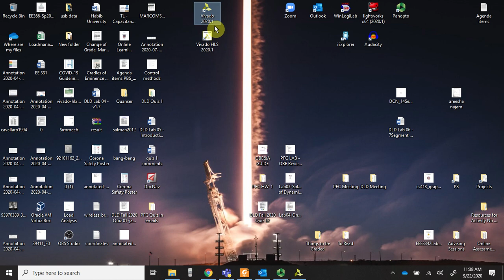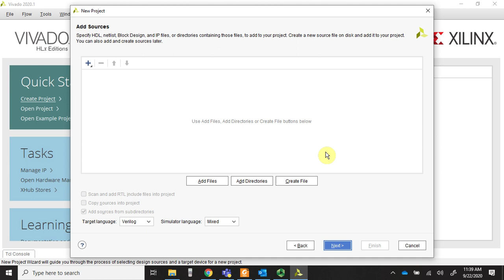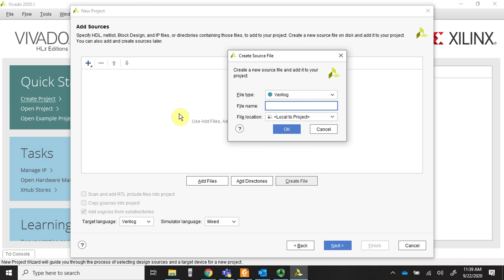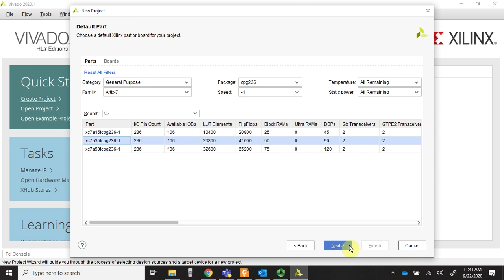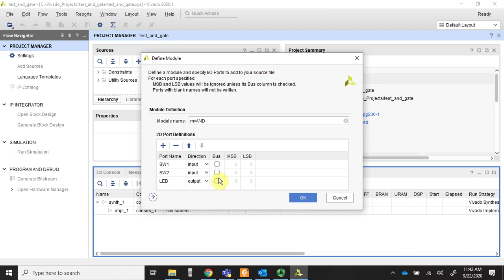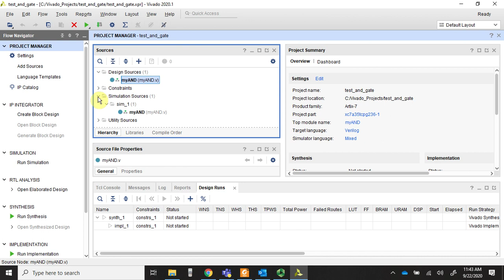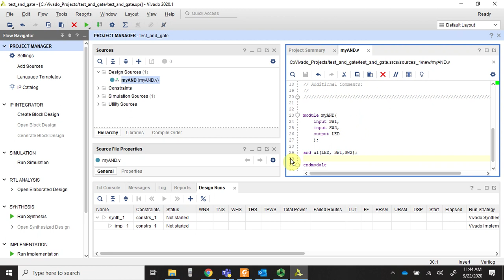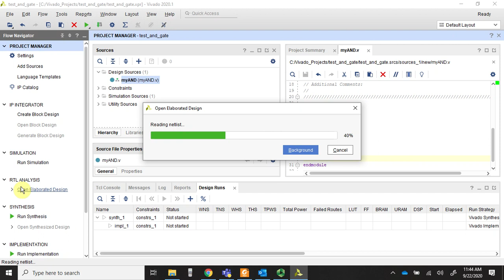Tutorial 1 -How to create project for Basys 3 in Xilinx Vivado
In this tutorial, you will learnto create a project in Xilinx Vivado Webpack for Basys 3